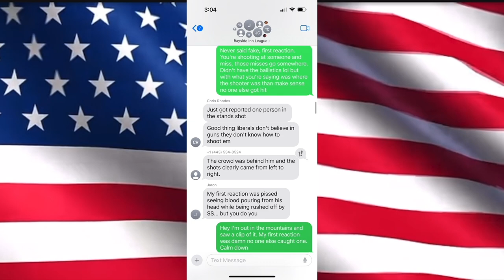Do Marines Prefer RoseArt or Crayola? 🍻 POUR CHOICES SHOW 24 🎙️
DO MARINES PREFER ROSEART OR CRAYOLA!? Join us for our POUR CHOICES of the week! Episode 24 features our favorite bearded marine. We’re back with more “How these NFL teams got their names” with the AFC South. We’ve also got the best athletes to wear the number 24; Beard facts; The Trump Assassin; Movie Trivia; U.S.M.C. jokes; Our Amazon Prime Day recap; and more!

Chapters
00:00 – INTRODUCTION
1:28 – KOBE
3:21 – BEST PLAYERS TO WEAR NUMBER 24
6:42 – HOW THESE NFL TEAMS GOT THEIR NAME – AFC SOUTH
13:46 – WHY DON’T THEY SELL 30 PACKS IN FLORIDA!?
18:55 – BEARD FACTS
30:30 – ANDY WAS A POG!
33:01 – THE TRUMP ASSASSIN
37:46 – FAVORITE MOVIES STARRING ANIMALS
44:19 – GETTING STUNG BY A BEE
46:02 – THIS WEEKS POUR CHOICES
51:36 – MOVIE TRIVIA
1:01:15 – U.S.M.C. JOKES
1:14:19 – ASK REDDIT – WHAT’S THE WORST MOVIE YOU’VE EVER SEEN?
1:25:52 – WHAT ARE SOME RANDOM FACTS THAT NOBODY NEEDS?
1:30:08 – AGREE OR DISAGREE?
1:34:27 – AMAZON PRIME DAY PURCHASES
1:38:17 – WRAP-UP & CLOSING

Have an idea for a topic you'd like to hear us discuss? Interested in being a guest on the show? Want to send us a hateful or inspiring message?

Follow 'The Pour Choices Show" on socials!

Welcome back to Episode 24 of the "Pour Choices Show" where humor meets controversy, and everything in between! This week, our hosts are joined by their favorite bearded Marine as they dive into a whirlwind of fun topics from NFL team name origins to the beard facts you didn’t know you needed.

🏈 Legendary 24s: We discuss the best athletes that have worn the number 24, including a special nod to Kobe Bryant. Who else made our list?

🐻 Beard Facts: Why do beards grow faster in the summer? These "beardly" interesting facts will blow your mind!

🎥 Animal Stars: We discuss some of the best movies featuring an animal as the star.

📺 Amazon Prime Day Recap: Ever bought an 85” TV because a magic 8 ball told you to? We have! Did you snag anything cool?

🃏 Marine Humor: Do Marines prefer RoseArt or Crayola. Does it matter as long as it’s red?

🔍 Movie Trivia Madness: Test your film knowledge with our movie trivia segment. Can you guess them all right?

🏈 NFL Team Names Uncovered: Continuing our series, we explore how AFC South teams got their names. The origins might surprise you!

💬 Ask Reddit: We dive into Reddit to find out the worst movies ever seen by the community. What's your least favorite movie?

🚫 Closing Roast: As always, we end with our staple segment roasting people who play E-Sports.

Your engagement helps us keep the content dynamic and fun!

🌟 Join us every week for more unforgettable stories, debates, and sports analysis that will keep you coming back for more!

Topics:
Marines Prefer RoseArt or Crayola | Best Athletes Number 24 | How NFL Teams Got Their Names - AFC South | Why No 30 Packs in Florida | Beard Facts | The Trump Assassin | Favorite Animal Movies | Getting Stung by a Bee | Movie Trivia | U.S.M.C. Jokes | Worst Movies Ever | Random Unnecessary Facts | Agree or Disagree | Amazon Prime Day Recap | E-Sports Roast